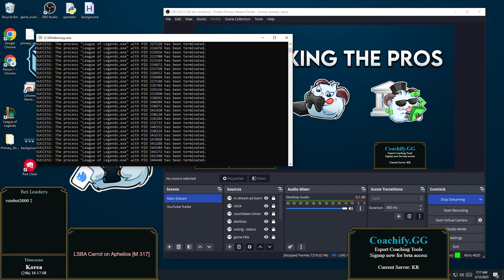[2023-03-12 #102613] Pros: LSBA Carrot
Watch LSBA Carrot in solo queue

Browse our VOD library and find your favorite pro on a particular champion